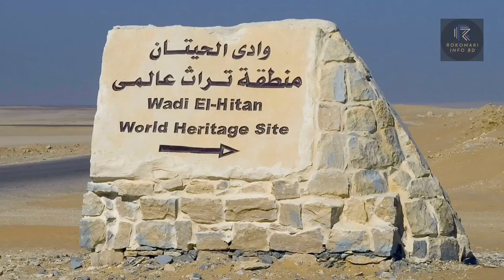রহস্যময় সাহারা মরুভূমি | রকমারি ইনফো বিডি | Sahara Desert | Rokomari Info BD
পৃথিবীর সবচেয়ে বড় মরুভূমি সাহারা এই গ্রহের সবচেয়ে উষ্ণতম স্থান। কয়েক কোটি বছর আগে এই মরুভূমির যায়গায় ছিল টেথিস সাগর। একটি সাগর কি করে বিশ্বের সবচেয়ে বড় মরুভূমিতে পরিণত হল, অবাক করা সেই তথ্য জানবো রকমারি ইনফো বিডির এই পর্বে।

Join us on an unforgettable journey deep into the heart of the Sahara Desert, the world's largest hot desert! In this captivating YouTube video, we embark on an adventure to unravel the secrets and marvels of this vast and breathtaking landscape. From towering sand dunes to ancient oasis towns, we'll delve into the unique ecosystems, rich cultural heritage, and survival strategies of both wildlife and nomadic tribes. Get ready to be spellbound by stunning visuals and fascinating insights as we uncover the beauty and challenges of life in the Sahara. Don't miss out on this epic exploration of one of Earth's most iconic and enigmatic landscapes!